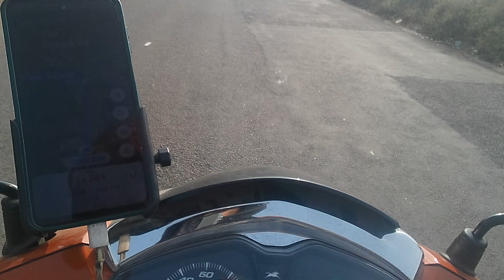भुईंज ते वाई रोड कंडिशन